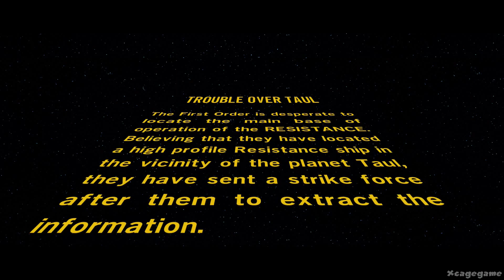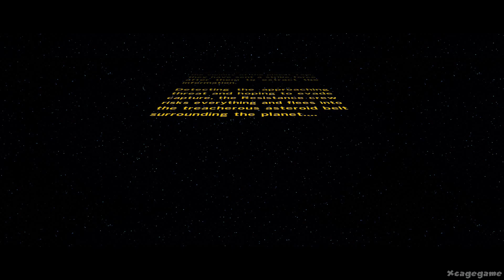LEGO Star Wars The Force Awakens - Trouble over Taul Gameplay Walkthrough [ HD ]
LEGO Star Wars The Force Awakens - Trouble over Taul  All New Missions Gameplay Walkthrough [ HD ]